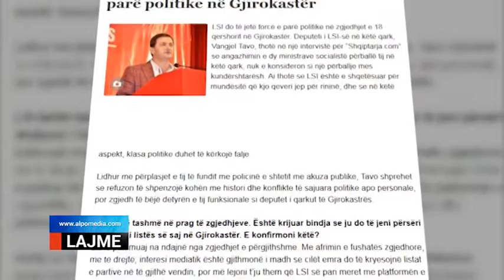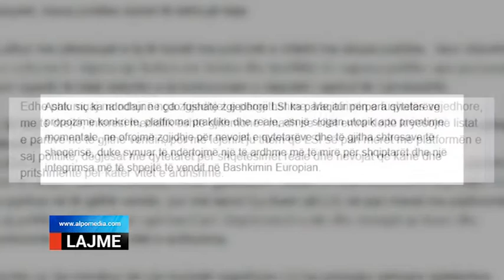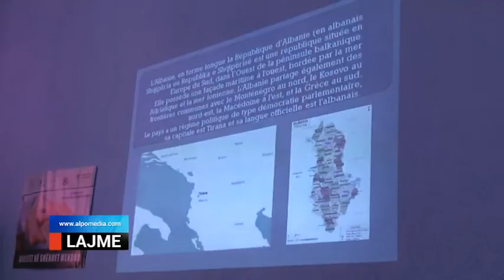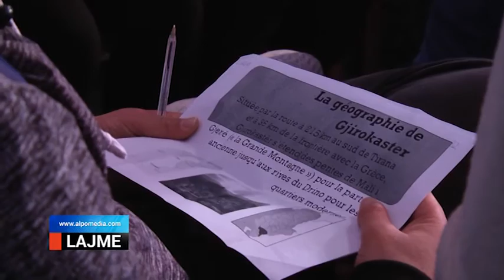LAJME 20 SHKURT 2017